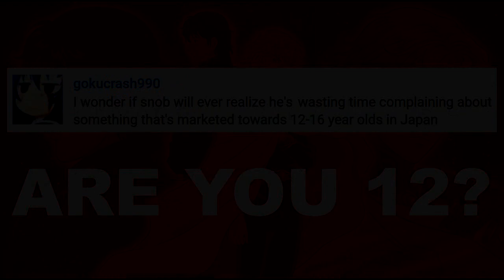How fanboys drive you away #10: It wasn’t Aimed at You 2